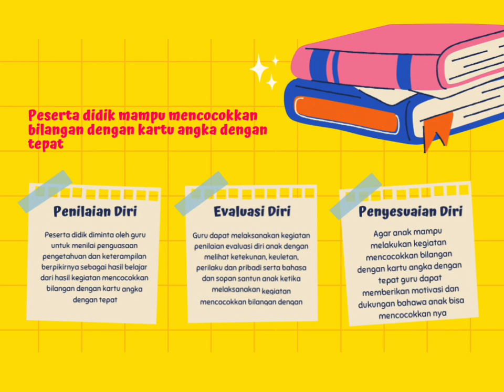Demonstrasi Kontekstual Topik 5 Perancang Dan Pengembang Kurikulum (PPG Prajabatan)